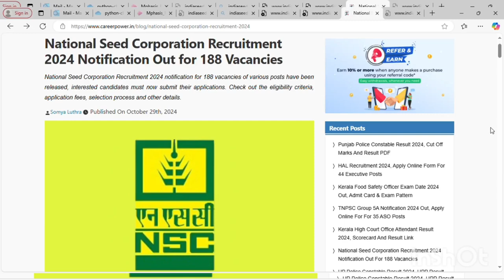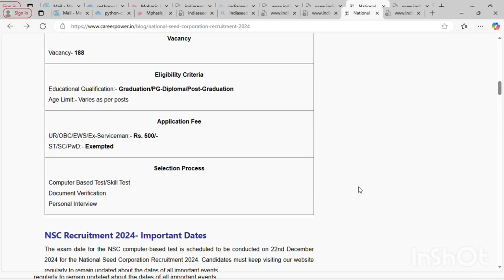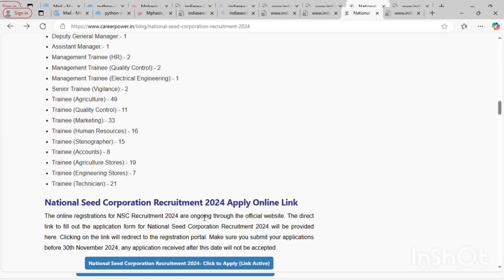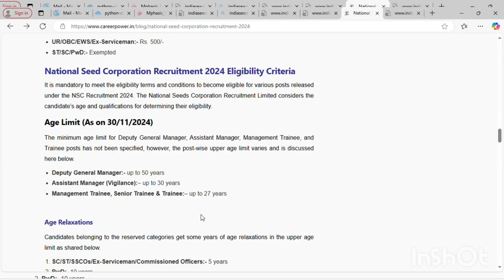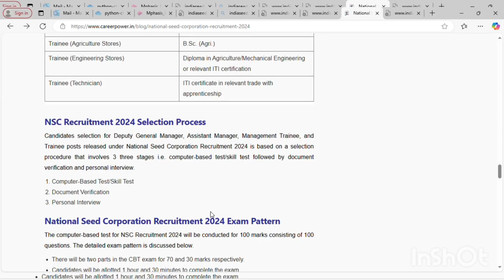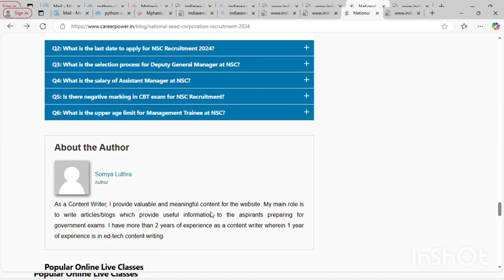National Seeds Corporation Requirements 2024 ll Letest jobs in Seeds Corporation of India.